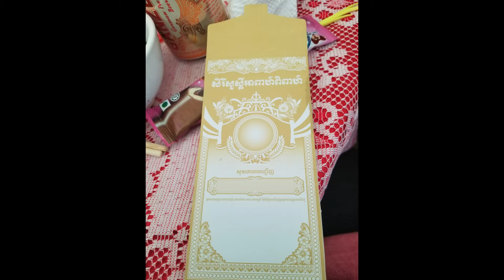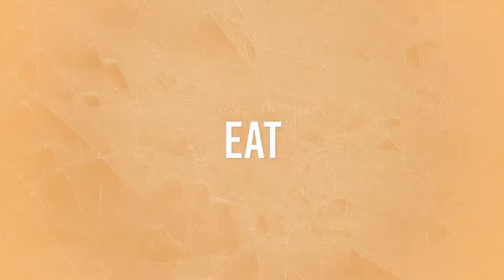Travel Minute with Wandering Soup - Cambodian Wedding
Quick one minute views of the countries, cities and people we have encountered on our journey. We were invited to the Cambodian Wedding of our tuk-tuk driver. Great occasion and event.